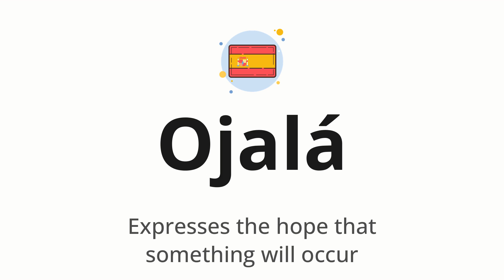How to pronounce Ojalá (Expressing hope in Spanish)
🌍 Learn a new language now Master the pronunciation of 'Ojalá' Ojalá - which means : Expresses the hope that something will occur - with this quick and clear tutorial by How To Pronounce!

In this video, we'll guide you through the correct pronunciation of 'Ojalá' in Spanish, using native speaker examples and easy-to-follow phonetic breakdowns. Whether you're learning Spanish for travel, business, or just for fun, our guide will help you perfect your pronunciation in no time.